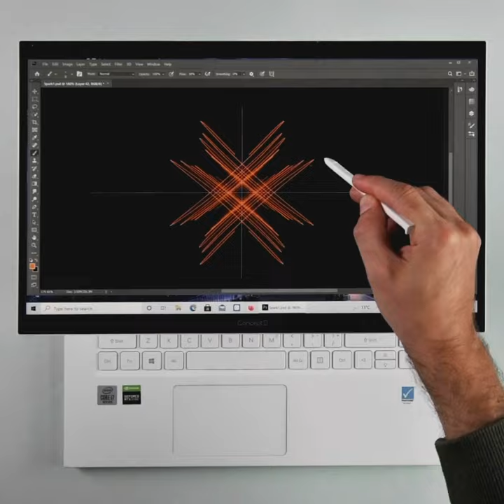Throwback to Inktober 2021